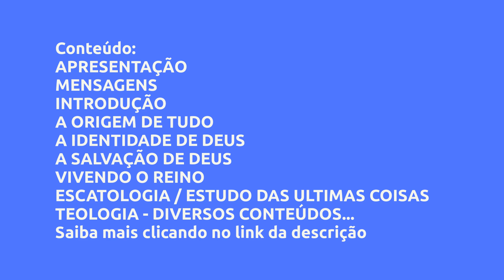(REVIEW) EXPANDINDO O REINO CLUB - ENTENDENDO A BÍBLIA DE VERDADE - WILLIAN PEREIRA, VALE A PENA? #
Expandindo o Reino CLUB - Entendendo a Bíblia de verdade - Willian Pereira, Vale a Pena?

Um pouco sobre (informações do produtor):
Nesta plataforma você irá aprender a palavra de Deus de uma forma simples e extraordinária.

Vou te ensinar a extrair os princípios da Bíblia e te ajudar na sua vida com Deus, uma plataforma com linguagem simples e clara para o entendimento de todos.

Para quem deseja compreender a Bíblia e conhecer a Deus, meu intuito é focar no que é essencial, tudo de uma forma simples e objetiva para que você possa ser liberto e transformar vidas.

Se você ama a Palavra de Deus e quer conhecer mais Dele este curso é para você.

Vantagens:
- Entender como interpretar as escrituras

- Destravar o potencial de Deus em você

- Te ensinar a viver o Reino

- Ser próspero em todas as áreas da vida

- Revelações da Palavra

20 minutos por dia você aprenderá o que a Bíblia nos revela sobre cada tema.

Estudar a palavra de Deus é um benefício para nossa alma, corpo e espírito, Willian Pereira, vou te ensinar em um pequeno intervalo do seu dia a dia

os segredos que Deus deixou para os seus filhos na Bíblia.

Conteúdo:
APRESENTAÇÃO
MENSAGENS
INTRODUÇÃO
A ORIGEM DE TUDO
A IDENTIDADE DE DEUS
A SALVAÇÃO DE DEUS
VIVENDO O REINO
ESCATOLOGIA / ESTUDO DAS ULTIMAS COISAS
TEOLOGIA - DIVERSOS CONTEÚDOS